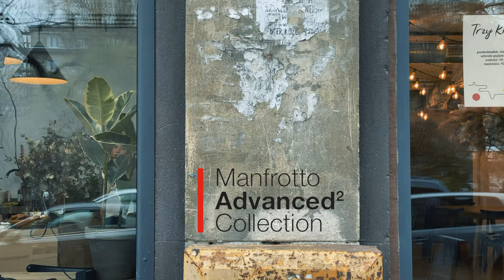Manfrotto Advanced² Hybrid - torba na aparat 3w1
Manfrotto Advanced² Hybrid to wielozadaniowa torba na aparat 3w1: plecak, torba na ramię i torba z uchwytem. Modułowe i łatwe w użyciu przegrody pozwalające na dowolne dostosowanie przestrzeni wewnątrz torby czyniąc ją jeszcze praktyczniejszą.
Ten model to idealny towarzysz podróży miejskiego fotografa. Przekonuje o tym ambasador Manfrotto - Michał Leja.